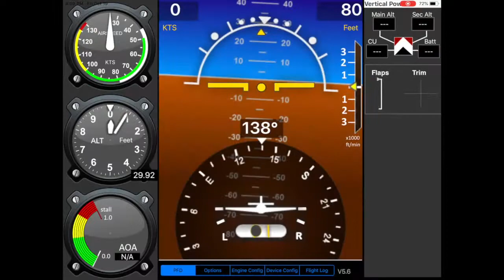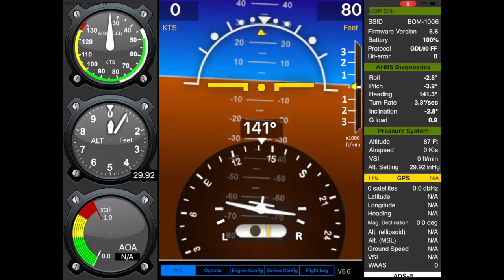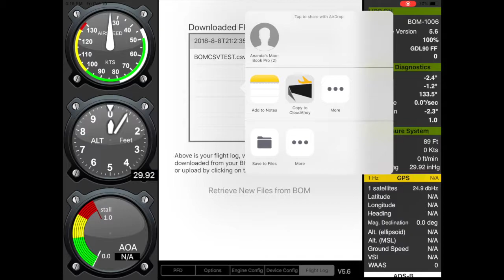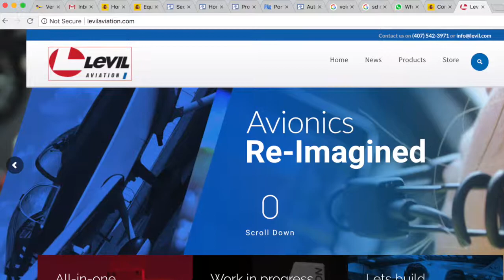Retrieve Files wirelessly on BOM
Ananda Leon demonstrates in this quick video how to retrieve flight logs from an iLevil or BOM device wirelessly using the AHRS Utility App on iPad.

Hours: Mon-Fri 9am-5pm Eastern

👉 Stay in the loop with new product launches, events, and updates